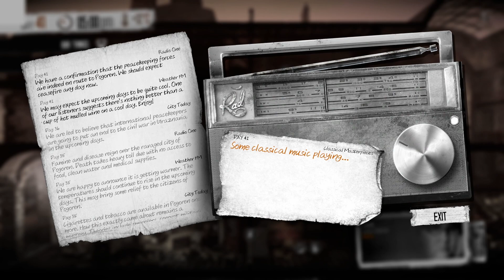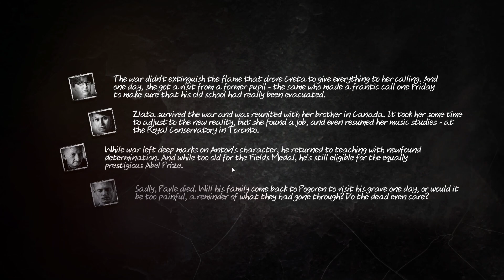WE WILL PREVAIL!!! This War Of Mine Season 1 Finale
Today were playing This War Of Mine an atmospheric strategy side scroller with beautiful pencil sketch style art were you need to make tough choices in order to survive war torn Pogoren. A lot like what's happening in Ukraine right now. You need to manage your resources as well as keep your survivors fed, medicated if they get ill, bandaged if they get wounded, scavenge for the resources to get all that done as well as make though decisions on helping people or turning them away.